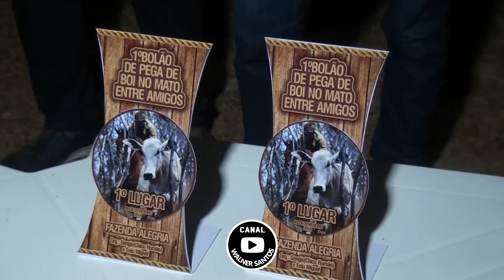Vaqueiros Show no Bolão de Pega de Boi na Fazenda Alegria Granito-PE 2019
Meu Instagram: @walnersantos1

E aí, você gosta da vida do vaqueiro?
Sim: "ÓTIMO"(deixe sua opinião é muito importante)
Caso você não goste: "NOS RESPEITE" (mesmo assim sua opinião é muito importante)

*COMPARTILHE.

ISSO TUDO VAI AJUDAR BASTANTE.